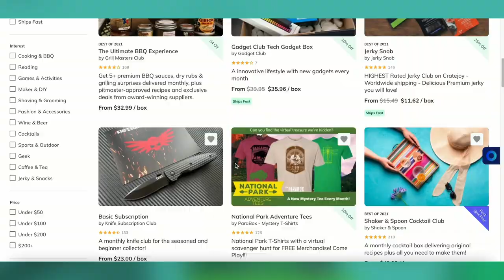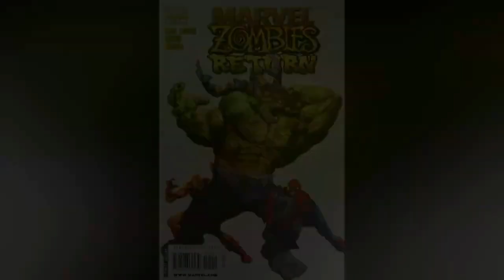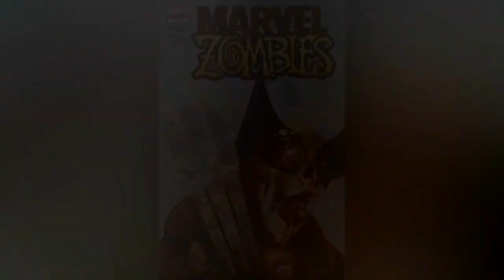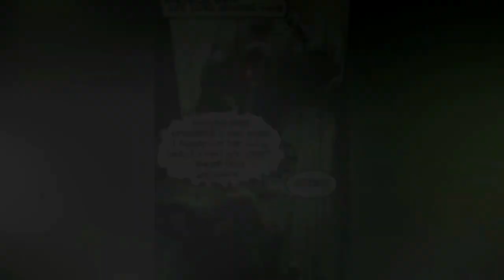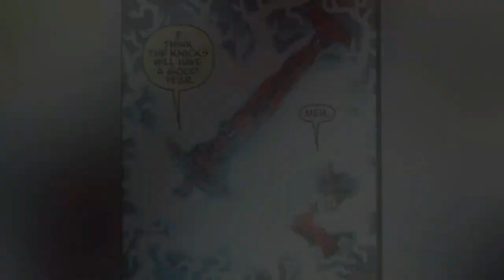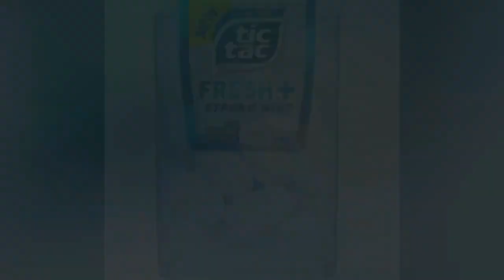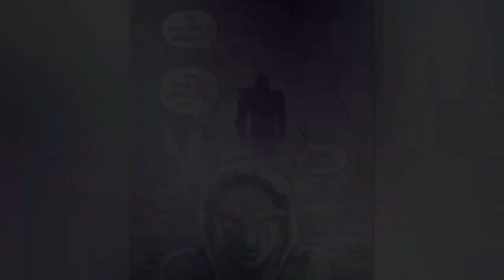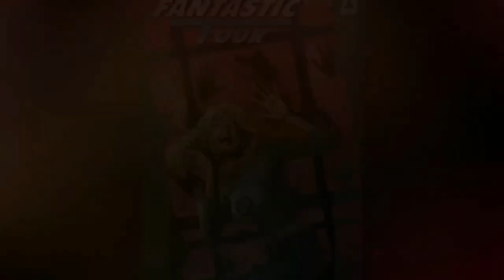Zombie X-Men: The Full Gory Movie - What If Multiverse Explored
Just who are the Zombie X-men and what happened to them? Find out in our latest video from Mc80's Entertainment

Music In Video:
"Mc80's 2.0"
Artist: Ognihs